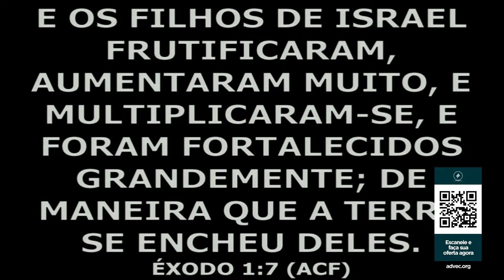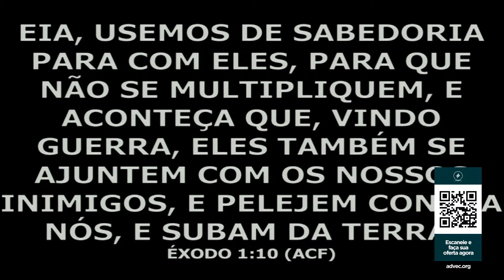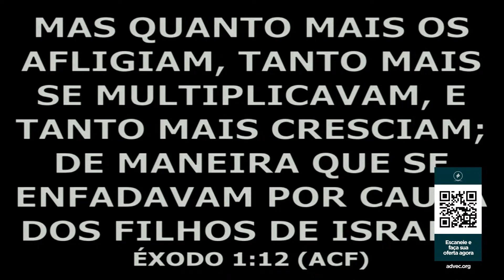NENHUM PLANO DA TERRA ANULA A PROMESSA QUE VEIO DO CÉU - Miss.Gabriela Lopes | Pregação